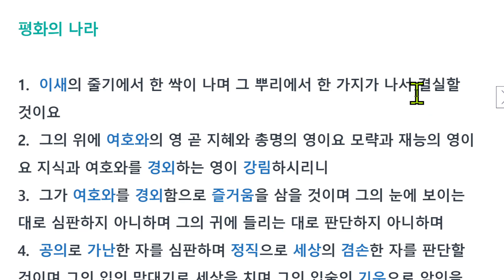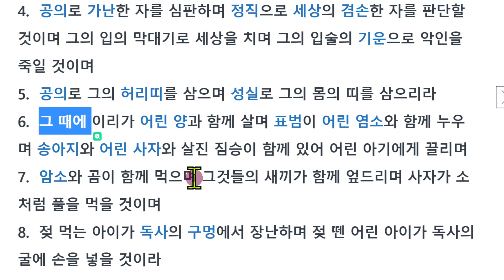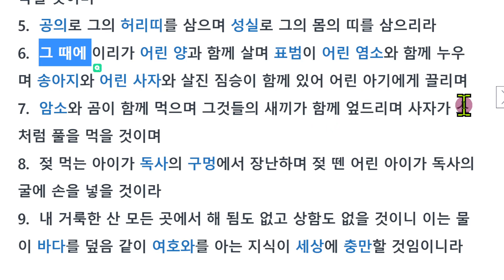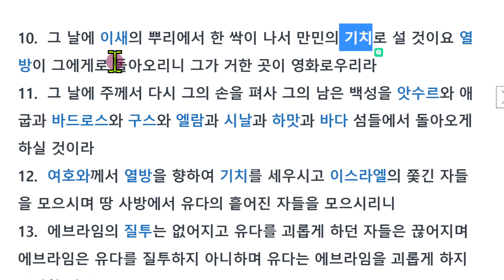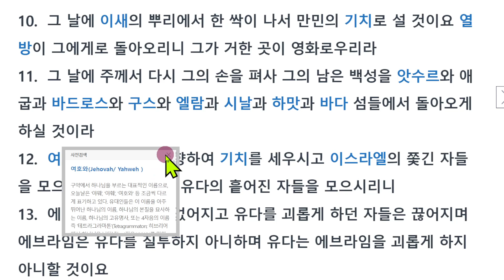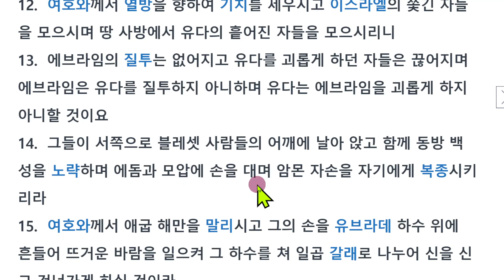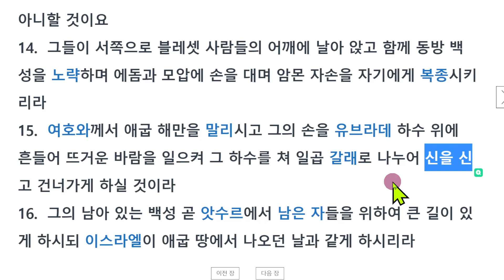이사야 11장 : 이새의 줄기와 뿌리: 남은 자 שָׁאַר가 돌아오리라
이스라엘은 앗수르의 포로가 되어 완전히 멸망할 것처럼 보입니다.
하지만 남은 자가 돌아올 것이라고 합니다.

11장에도 계속해서 남은 자가 돌아올 것이라고 이야기 합니다.
11장 서두에서 이새의 줄기와 뿌리에서 가지가 나온다고 합니다.
이 가지가 만민의 깃발로 서고
이 깃빌을 본 흩어진 자들과 쫓긴 자들(남은 자들)이 돌아올 것이라고 합니다.

천년왕국을 묘사한 6~9절은 아직 이루어지지 않은 말씀입니다.